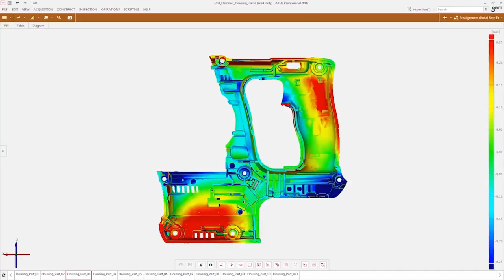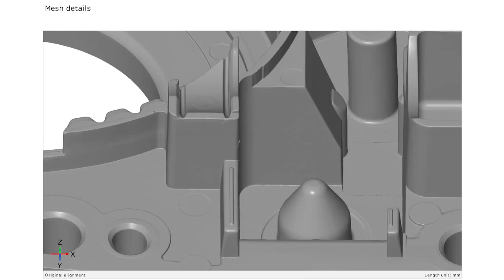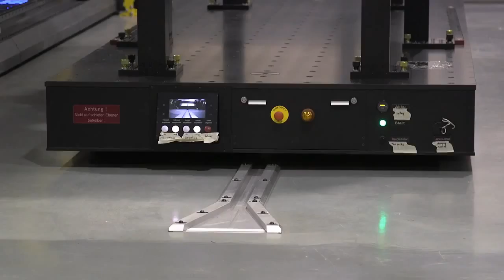Quality Manufacturing Conference Hosted By Capture 3D: Innovation Conference & Expo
Every 2 years!  The next Capture 3D Innovation Conference & Expo will be held from October 2-4, 2018 at the Marriott in Troy, Michigan.  Learn about the latest in 3D measurement technology for advancing product development and manufacturing processes. See how companies are creating higher quality products in record speed while avoiding unforeseen issues and saving costs.

Video was produced from the Capture 3D Innovation Conference and Expo in 2016.